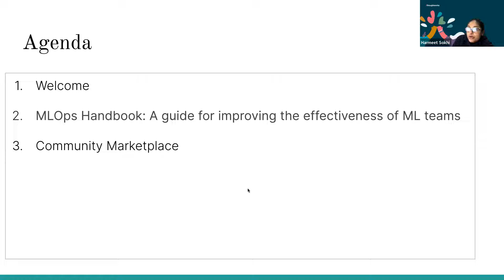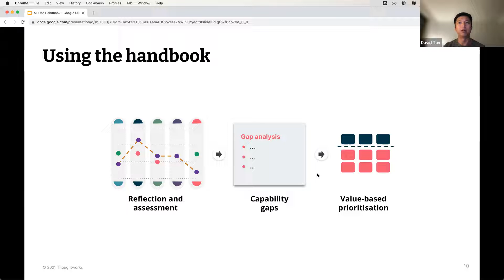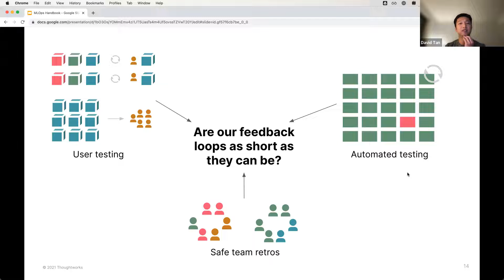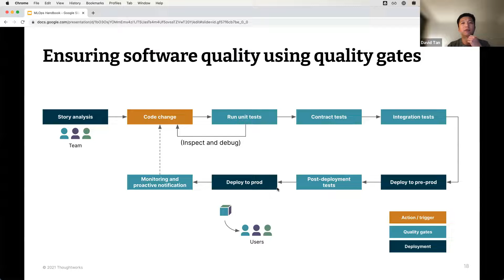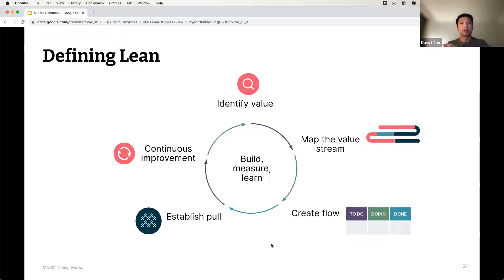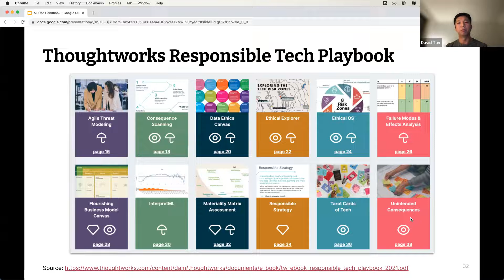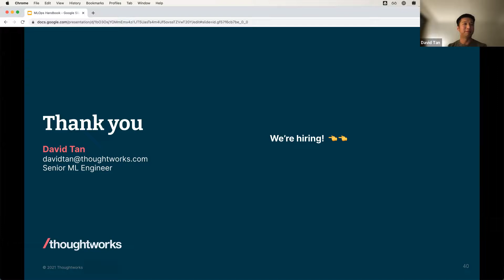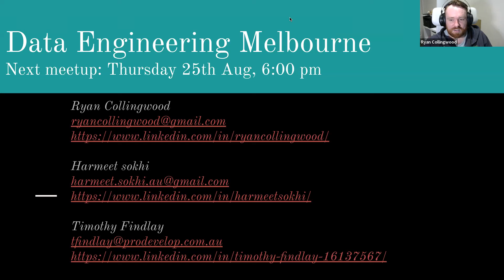Data Engineering Melbourne Meetup-David Tan-A guide for improving the effectiveness of ML teams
📖 Topic: MLOps Handbook: A guide for improving the effectiveness of ML teams
📜 Description: Many teams delivering ML-driven products often find themselves getting trapped in unnecessary detours and unexpected time sinks. Without the right delivery practices and capabilities, teams miss out on opportunities to reduce waste and improve flow. Altogether, these manifest as missed delivery milestones, team burnout, and waste. In this talk, we share a set of principles and practices that you can use to create a safer and better path for your team on this ML journey
🙎🏻‍♂️ Speaker: David Tan, Senior ML Engineer, Thoughtworks.
David enjoys helping clients succeed by applying enduring engineering practices (e.g. automated testing, CI/CD) and lean delivery practices (e.g. vertical slicing, build-measure-learn) He has also written articles and conducted workshops on writing clean and evolvable code in machine learning. His article, Coding Habits for Data Scientists was shared widely in the data community.